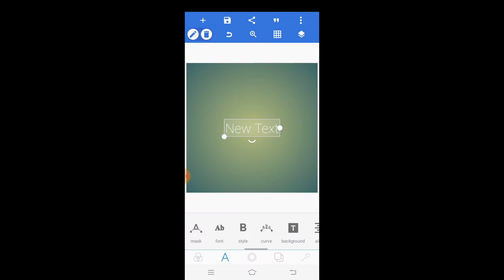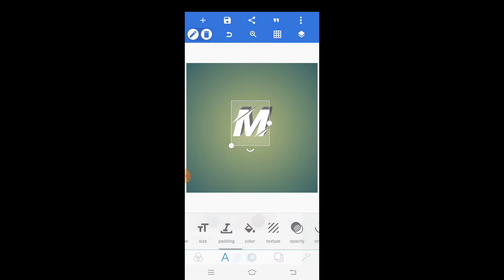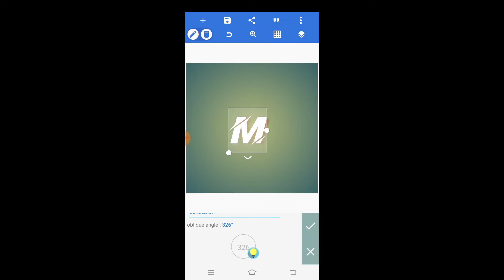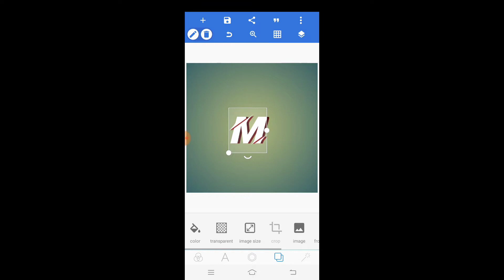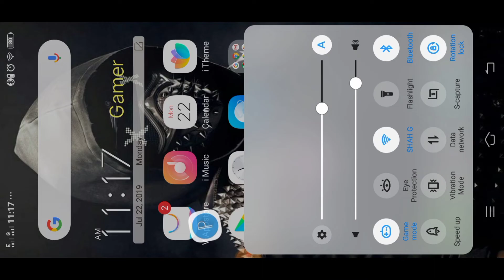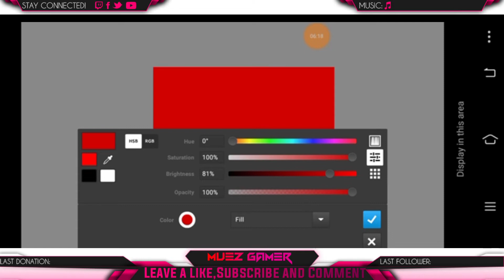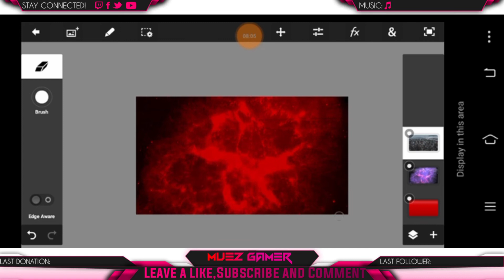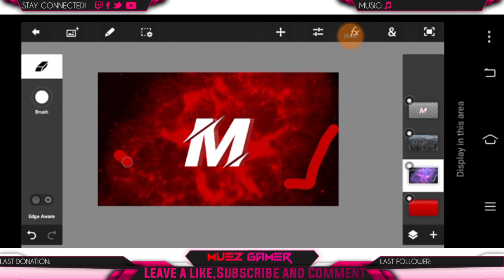How to Create a professional Logo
➡️Gaming Pack ➡️Pixellab ➡️ Photoshop touch ➡️ZArchiver .zarchiver